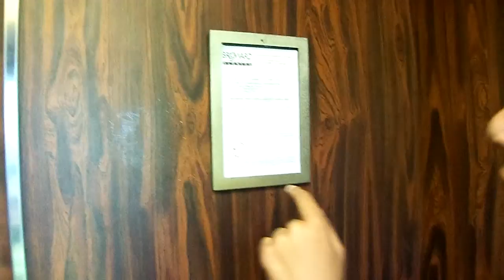A Office Building With A Beautiful Landscape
I went to this place with my parents and my brother to see the taxman, I've been to this place many times and I love the landscape.